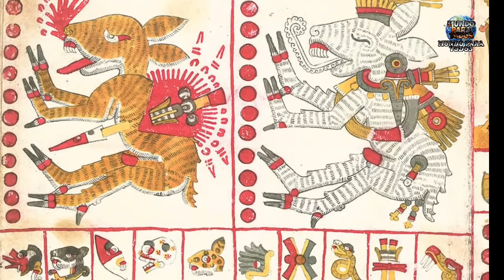NAHUAL en MÉXICO 2021